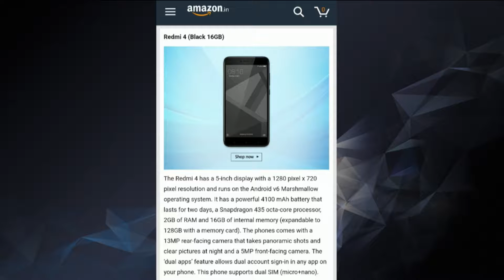Xiaomi (Mi) Phones Under Rs. 15000 in INDIA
Best Mobile Phones Under Rs.15000 xiaomi phones in India.